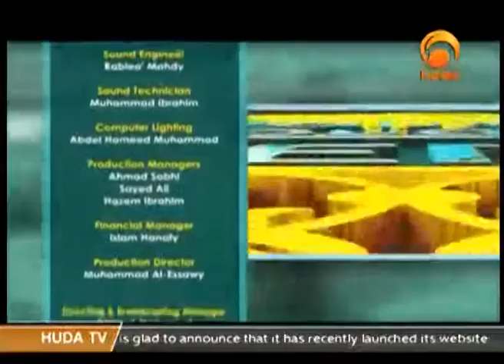Sh Suleiman Hani A Journey Through The Afterlife Feb 5th 2016